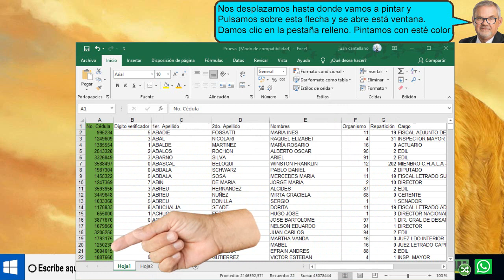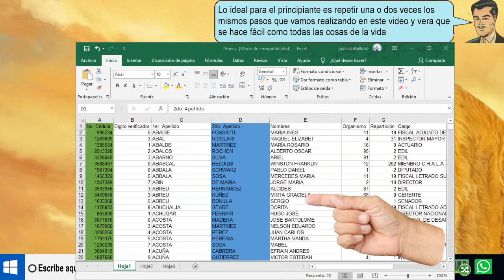Como destacar una columna con un color en Excel - sencillo de hacer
Como destacar una columna con un color en Excel, Youtuberos acá tenemos un documento Excel en el cual hemos pintado una columna. Y ahora vamos a aprender como pintar una columna en Excel y esté color